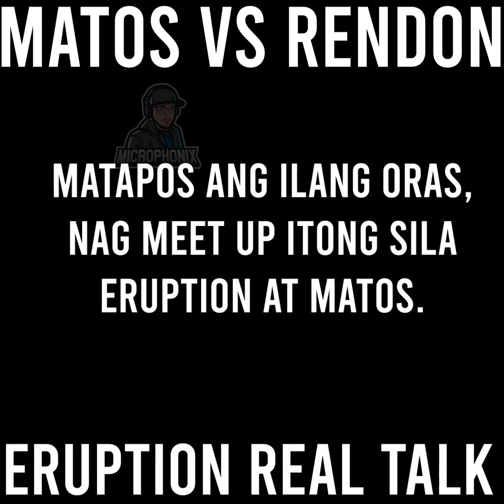KIKO MATOS PINA-IYAK NI ERUPTION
Kiko Matos ni-real talk ni Eric Eruption Tai. Itong si Eruption galit na galit sa ginawa ni Matos. Rendon Labador may sagot na rin sa pangyayari sa kanyang page!

Credits to: @Kiko Matos, @Eric Eruption Tai, @rownita